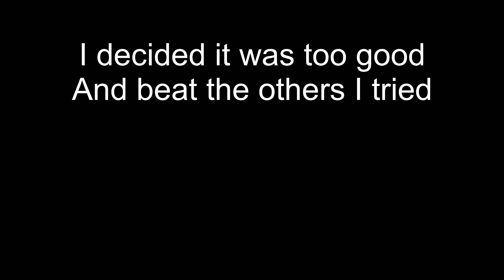Trailer for my training pack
Ceiling Shots edited this at 2am so I didn’t cut out the music lol there’s nothing at the end